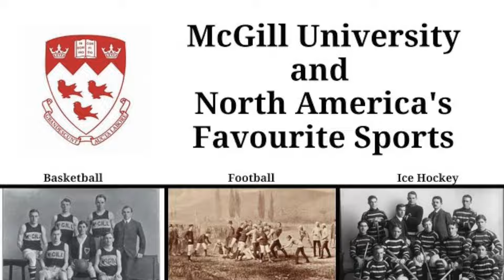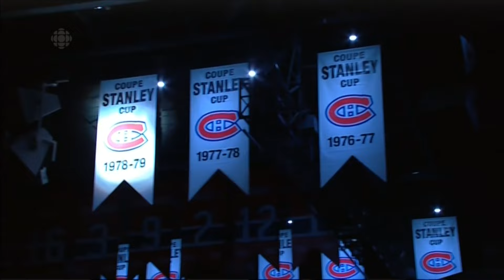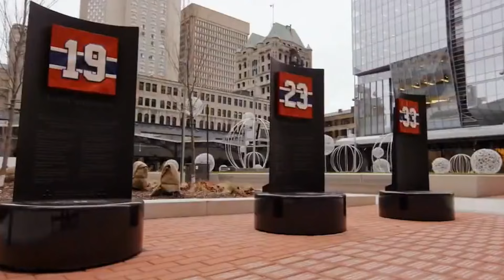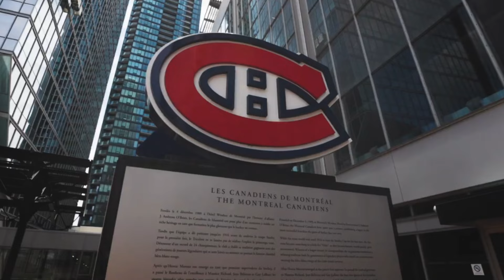So Many Sports Have Roots in Montreal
Did you know modern-day hockey, lacrosse, gridiron football and basketball can all trace their origins to Montreal? It's also home to some of the oldest sports clubs in North America. There's a reason why the city is referred to as the 'cradle of organized sport.'

The Colorful Montreal Expos: youtu.be/BUh35g-qFmQ?si=ohawdFtJ_FpIUFae

MUSIC
Waesto - Heaven

Fuzzeke - Stone Sea
youtu.be/2m5T8uJRwMg?si=lVe4uwBbhzjEYVzK